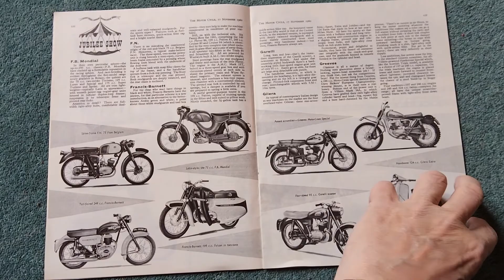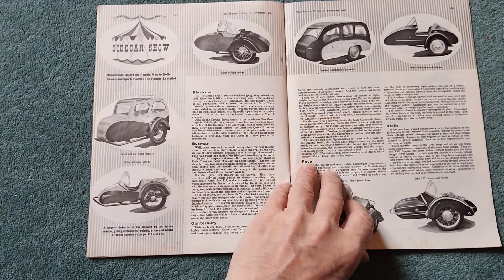motor cycle exhibition programme earls Court 1960 reprinted